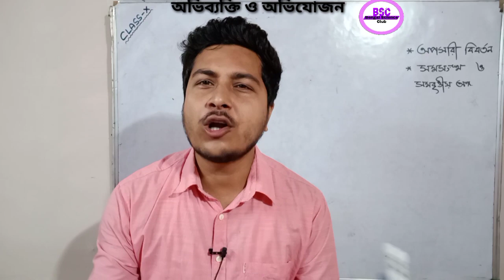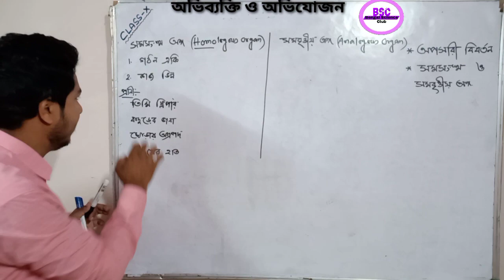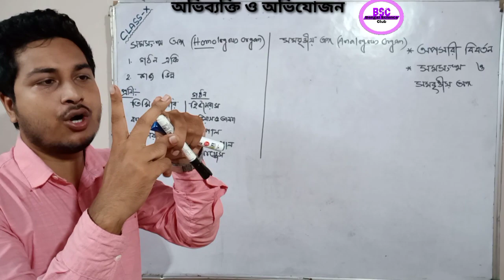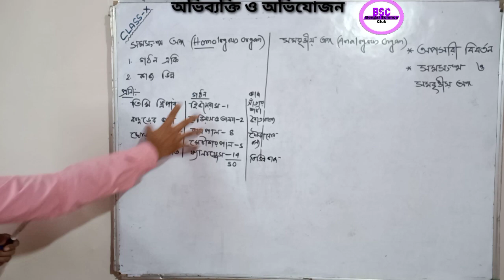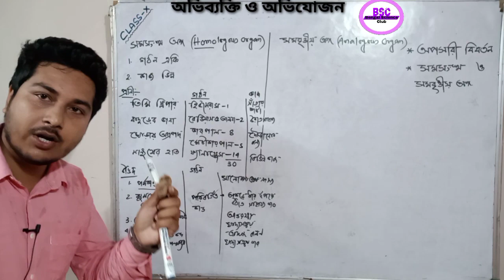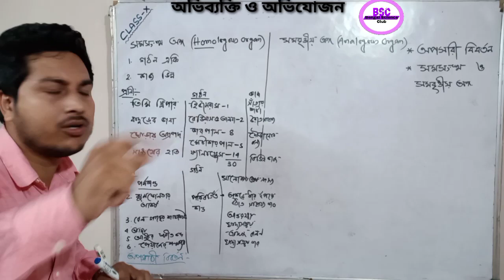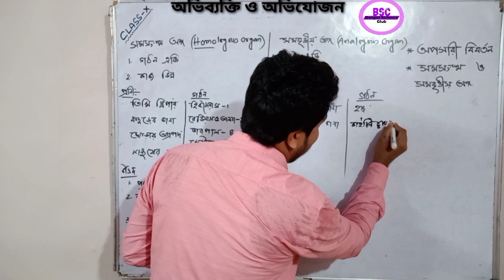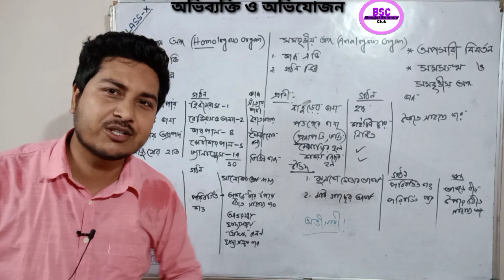সমসংস্থ ও সমবৃত্তীয় অঙ্গ/ Homologous and Analogous organ in Bengali/Madhyamik/অভিব্যক্তি ও অভিযোজন।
অভিব্যক্তি ও অভিযোজন পর্ব-১,

অভিব্যক্তি ও অভিযোজন পর্ব-২

অভিব্যক্তি ও অভিযোজন পর্ব-৩

অভিব্যক্তি ও অভিযোজন পর্ব-৪

অভিব্যক্তি ও অভিযোজন পর্ব-৫

অভিব্যক্তি ও অভিযোজন পর্ব-৬

অভিব্যক্তি ও অভিযোজন পর্ব-৭